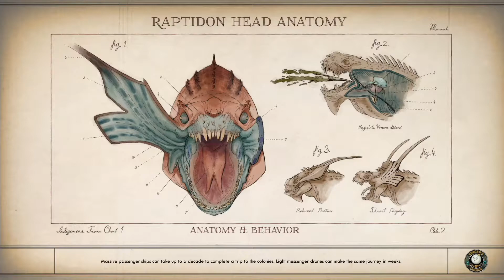The Outer Worlds Ending - Final Hour